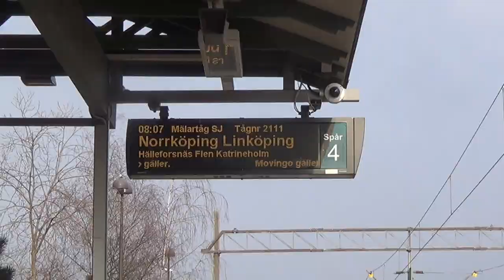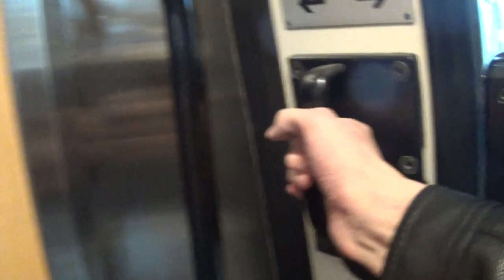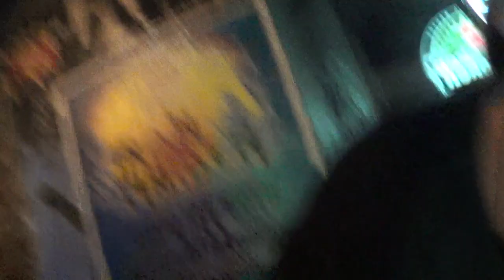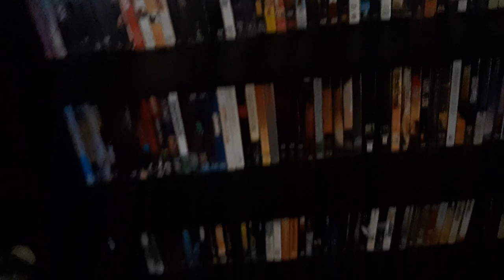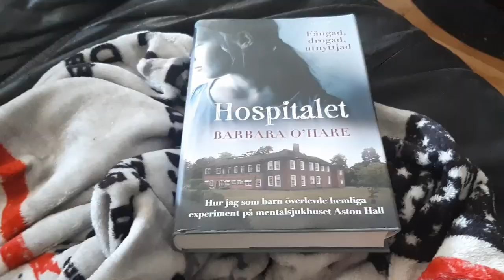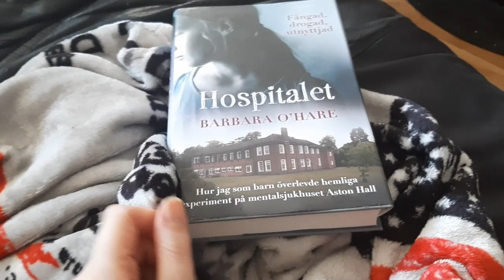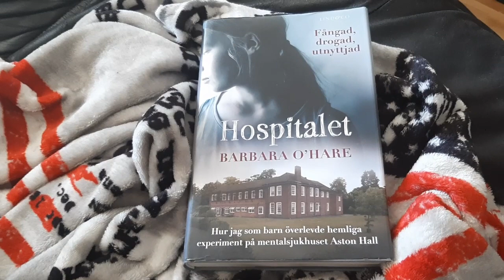Vlogg på olika håll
Vi vloggar på varsitt håll då Tyr är på resande fot och Lina är kvar hemma.